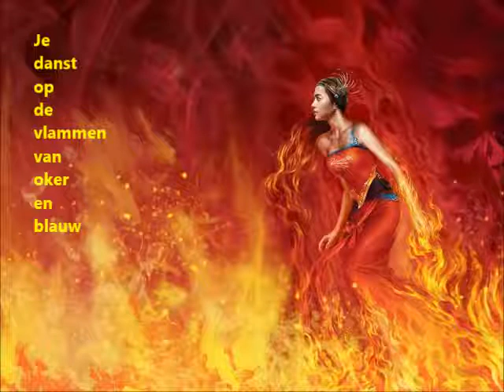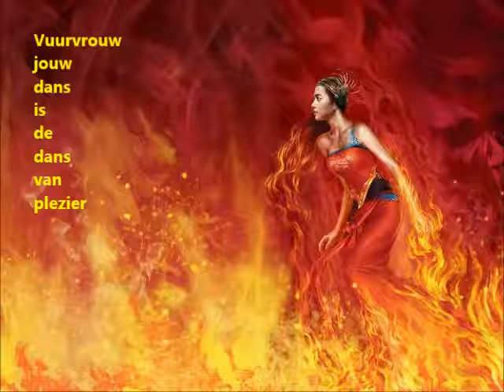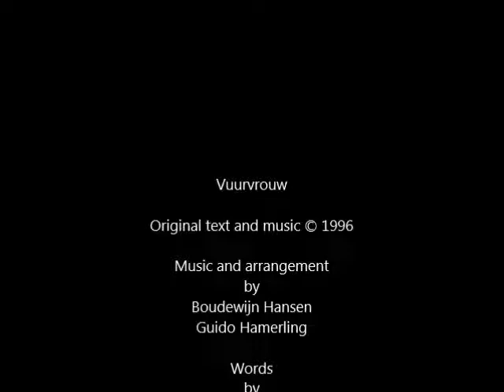Vuurvrouw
Muziekstuk (wals) met zang over de spirituele innerlijke dans tussen de mannelijk en vrouwelijke zijde van de mens. Het element water (♀) en het vuur (♂). Muziek, tekst en arrangement, Boudewijn Hansen en Guido Hamerling. All rigths by Boudewijn Hansen